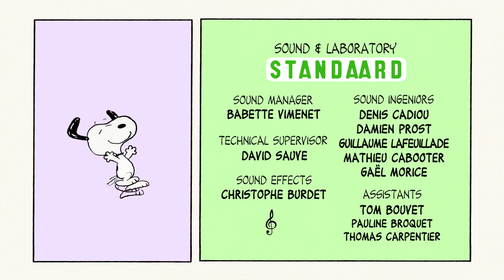Peanuts - Show Dog